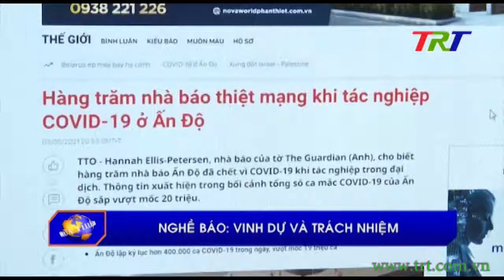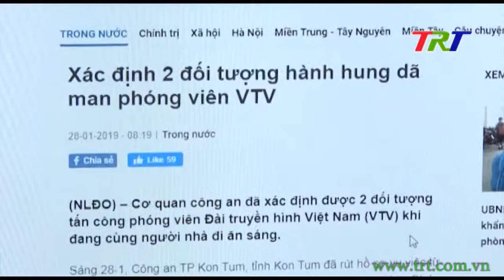Nghề báo: vinh dự và trách nhiệm